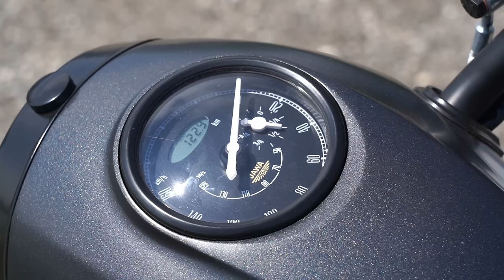Jawa Perak Test - Kompakter Bobber aus Indien – Keine Kopie, ein Original!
Jetzt bauen die auch noch einen Bobber, könnte man seufzen und im ersten Moment über den Verlust des Erbguts und der Traditon schwadronieren. Bis man ein Geschichtsbuch aufschlägt und auf Jawas der späten Vierzigerjahre stößt. Mit 250 und 350 Kubikzentimeter Hubraum stellen sie ein fast deckungsgleiches Bild der Neuauflage dar. Und noch verblüffender wird’s, wenn man sich Prototypen für die damals revolutionäre 500 ohc ansieht – abgesehen von ein paar Details wie der seinerzeit üblichen Trommelbremse und der seitlich am rechten Zylinder verlaufenden Königswelle sind wir hier endgültig auf die Schablone für die Perak des Jahres 2022 gestoßen.
„Perak“ hießen die Modelle übrigens auch schon in der Nachkriegszeit. Damit wurde allerdings kein Motor bezeichnet, sondern der Rahmen, der mit einer damals üblichen Geradwegfederung am Hinterrad bestückt war: Peraks, das waren die „Gefederten“.